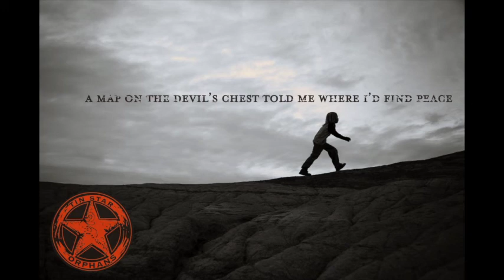Tin Star Orphans - 1k Years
from the self-titled album by TIN STAR ORPHANS